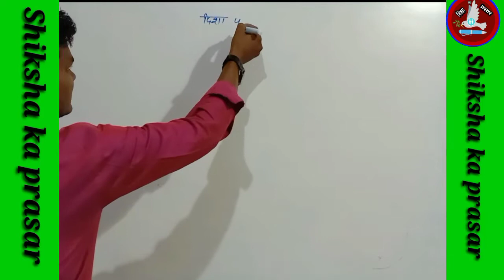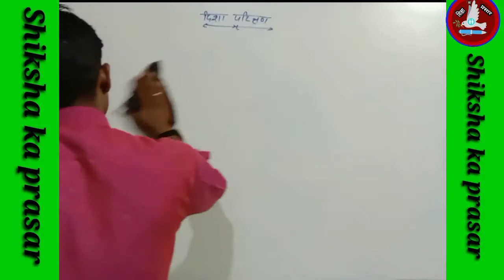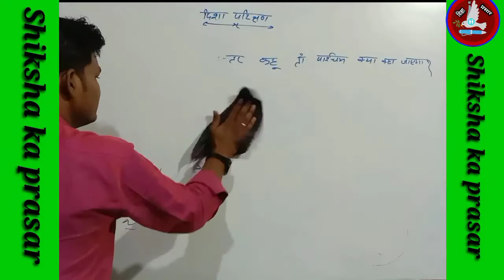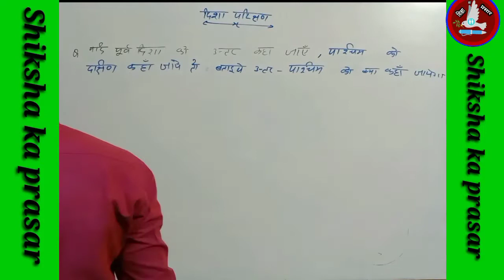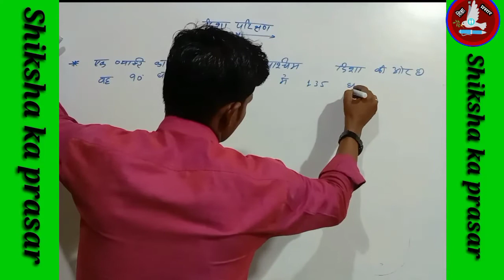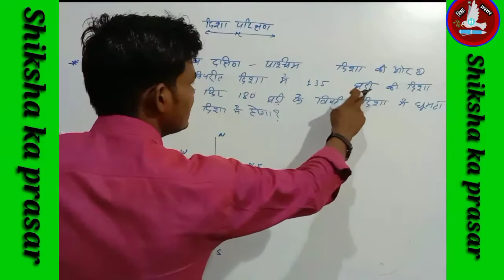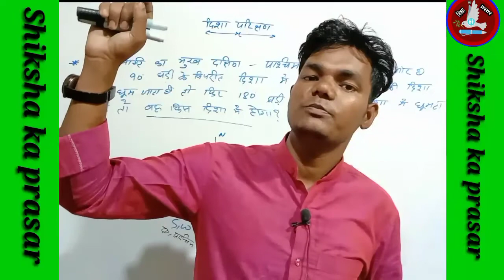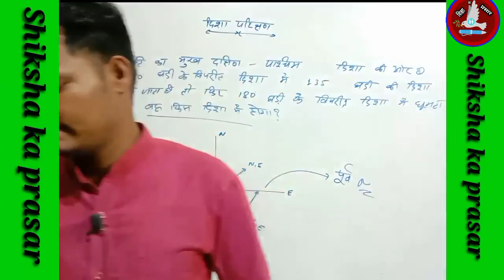Reasoning New Batch Direction (दिशा) Lecture-7 By-Prem Chand Sir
मित्रों आप सभी का हमारे चैनल " शिक्षा का प्रसार " में स्वागत है।

     हमारे चैनल में दो सदस्यों की टीम है -
    १. प्रेम चन्द सर जी ,
    २. दीपक कुमार सर जी &

    हम दो साथियों ने मिलकर ये चैनल बनाया है। हमारे इस चैनल का उद्देश्य है कि हम अधिक से अधिक साथियों को शिक्षित कर सकें और उत्तम जानकारी के साथ आपके जीवन में शिक्षा रूपी प्रकाश को प्रकाशित करने तथा उमंग के साथ मिलकर कार्य करने के लिए आपके मध्य प्रस्तुत हुये हैं ।

    कभी कोई गलती हो जाये तो हमें उससे अवगत कराये ताकि हम सुधार सकें क्योंकि कोई भी व्यक्ति परिपूर्ण नहीं होते ।

     IF YOUR GOALS AND DREAMS WORTH MORE THAN YOUR DISTRACTION, WELCOME TO 1 % CLUB...